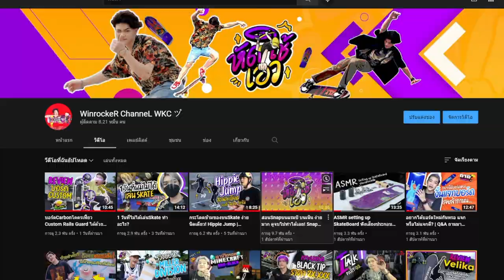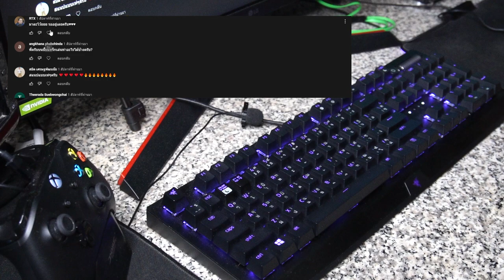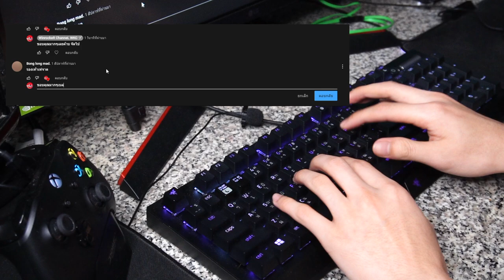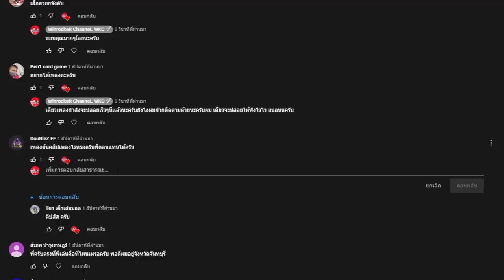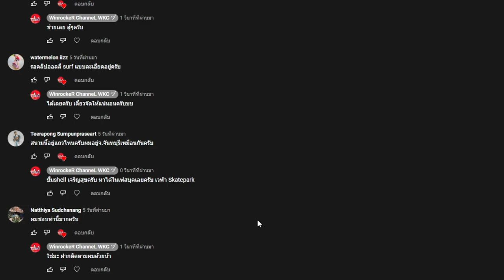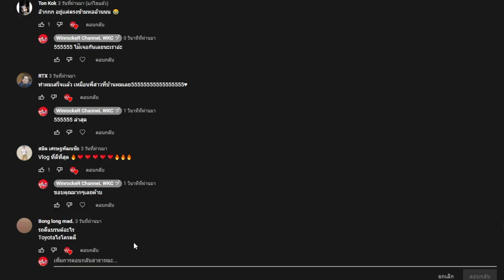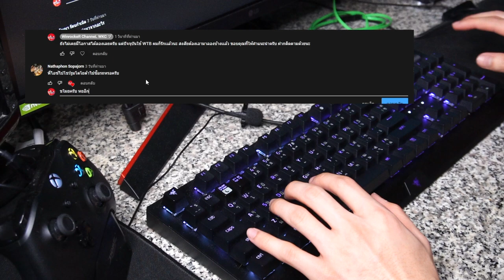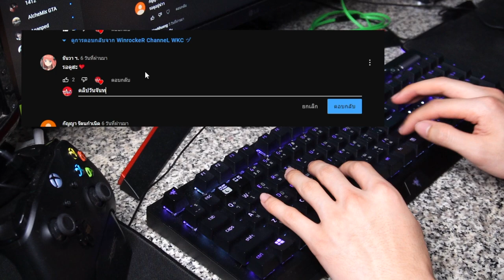ASMR พิมคีย์บอร์ดเร็วที่สุดในโลก(ของผม) Razer Green switch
"เล่นสเก็ตให้มีความสุข หยิบความสนุกมาเป็นความสุขของเรา"

สนใจเรียนคอส หรือเรียนตัวต่อตัว ติดต่อลิงค์ด้านล่างนี้เลยครับ ราคากันเองเลย
✅กลุ่มFacebook เข้ามาพูดคุยกันได้ครับที่นี่เลย

อยากได้ท่าไหน คอมเม้นมาได้เลยนะค้าบบบ 💜
► คลิปหัดใช้เอวแบบปกติ จะลงทุกๆวัน จันทร์ พุธ และ ศุกร์ ส่วนวันอื่นๆ ต้องรอชมครับ
► หากชอบ อย่าลืมกด Like และ ติดตามให้ด้วยนะครั
► BY.TheIcez